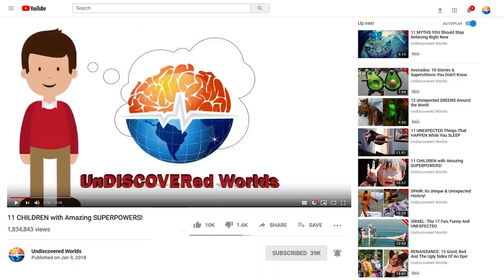Strange Animals That Are Actually REALLY Cute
In the animal kingdom there are all sorts of creatures, from the most microscopic to the most gigantic, from the fastest to the most handsome. Although it is true that there are animals that possess aspects that are perhaps a little frightening for us, not everything is always what it seems.
What about those animals that are cute and cuddly but hard to find? Or what about those that are pretty and cute but in their own strange way? Prepare your eyes well to see some of these little animals that show us that beauty is a whole mirage, and has many perspectives to appreciate.

The Uria Aalge
If we have to talk about living, or rather, "being born" in extreme conditions, the Uria Aalge way of living is the best example of this.  These interesting birds, which at first glance seem to be a direct family of penguins, have been used to living in extreme conditions since their birth. Their parents deposit their eggs on the edge of the cliffs, which, over time, are wrapped in the birds' feces. A scene worthy of an extreme sports show, if you ask me.
However, these birds have adapted their colorful and very particular eggs to these risky situations.  Their eggs have a series of layers that help repel water, so they don't have to worry about getting dirty at birth. What parent wouldn't want a crib that would clean itself for their children?

Blob Fish
This impressive creature may look a little creepy, but it is not particularly aggressive. On the contrary, its body allows it to defend itself from predators, besides being an expert ninja in the art of disguise. Go Japan!

The Shoebill
The Serval
These cats walk through the savannah usually alone, ready to hunt all kinds of rodents and birds with their extremely long legs, which allow them to jump up to 2 meters high. They have those curious long ears that distinguish them from other cats and are simply adorable. But in the distance, you can never be too careful with animals from Africa

Mary River Turtle
This curious and rough looking animal is found only and exclusively in the Mary River, located in Queensland, Australia. Its green hair is actually a kind of algae that grows on top of its head, and it has fleshy horns under its chin. Both accessories help give her that distinctive punk look. Unfortunately, his curious look has led to the theft of eggs and their capture for sale as a pet, which has heralded our tough little friend to be in danger of extinction.

Rock Rabbit
Pikas are tiny mammals used to living in extremely cold climates, on high rocky mountains. In fact, these little rodents cannot withstand temperatures higher than 25 degrees Celsius. Their diet, as you can possibly imagine, is balanced between grass, weeds and all kinds of seeds and berries that they find in their path. They don't hibernate, so these little guys are experts at stocking up on supplies for when winter falls.

Nembrotha Cristata
The nembrotha cristata is a species of colorful sea slug, from the nudibranch family. This slow deep-sea criture stands out at first sight because of the green dot patterns on its body, which are a warning to anyone who wants to take a bite, because they will end up with a bad taste in their mouth. These fascinating mollusks grow to the approximate size of an eraser or even a USB stick.

The Turtle Frog
The turtle frog is a specimen found exclusively in southwestern Australia, and even though the eye might play a joke on us, it is a frogthat seems to have the appearance of a turtle without a shell. It loves to spend most of its life underground where it seeks to feed on its favorite dish: termites.

Nyctibius or Ghost Bird.
Appearances can be deceiving, not only when we meet someone for the first time, but also when we encounter unfamiliar animals. One of these unfortunate cases is that of the Nictibio, also known as Urutaú, guajojó, and even "Mochuelo" by indigenous tribes of Venezuela.

All Audio & video provided by audioblocks.com provided under the following license agreement.

The material credited below was used with modifications allowed per the publishing of said material under a CC-BY license as described in this